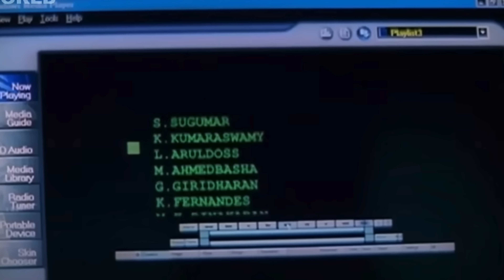அதனால தான் அவன் Hacker | Cosmic Cinema